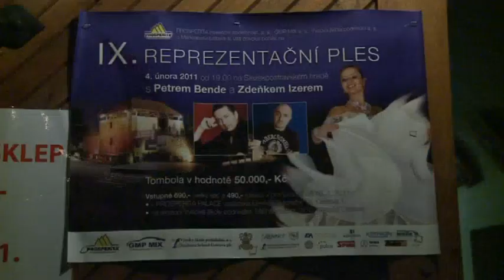9. Reprezentační ples tentokrát na Slezskoostravském hradě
V pátek čtvrtého února proběhl na Slezskoostravském hradě, nad soutokem řek Lučiny a Ostravice, již devátý reprezentační ples investiční společnosti Prosperita, ostravské Vysoké školy podnikání, Markrabství Lašského a společnosti GMP MIX.